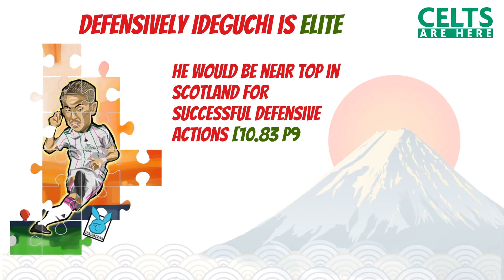YOSUKE IDEGUCHI 'GUCHI' | CELTIC'S NEW DEFENSIVE MID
Taking a look at Yosuke Ideguchi. Celtic's newest defensive midfielder!

We look at Guchi's top traits and what he can bring to Celtic.

As always thanks to the very knowledgable Bhoysanalytics on Twitter for their input on this video!

A big shout out to Rabbit Designs for their brilliant jigsaw artwork!

Let us know what you think of Celtic's latest signings? Is Ange building something special?!